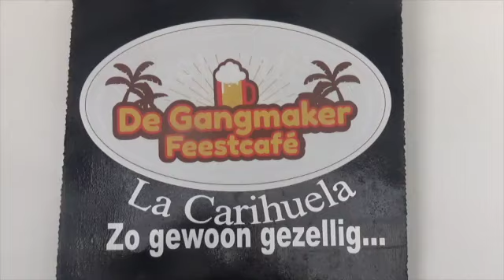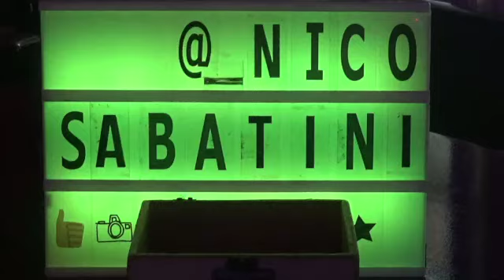20240401 Paasbrunch van de Nederlandse Club Costa del Sol in Torremolinos SD 480p